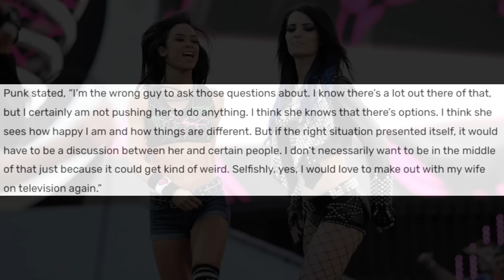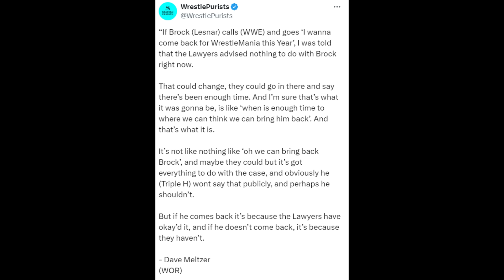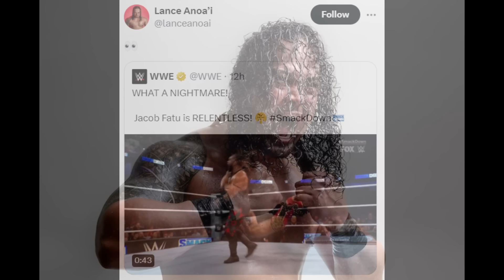OMG! Lance Anoa'i IS BACK? HUGE TEASE For BLOODLINE 😵| Brock Lesnar NEWS, AJ Lee WWE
TIMESTAMPS:

00:00 Happy Birthday Triple H

01:13 CM Punk comments on AJ Lee's Possible WWE Return

03:08 CM Punk to change his ring gear soon?

04:01 Brock Lesnar Update

06:11 Lance Anoa'i Teases Bloodline Addition?